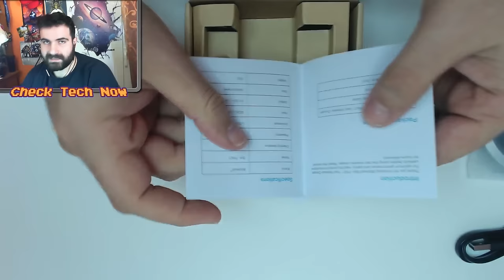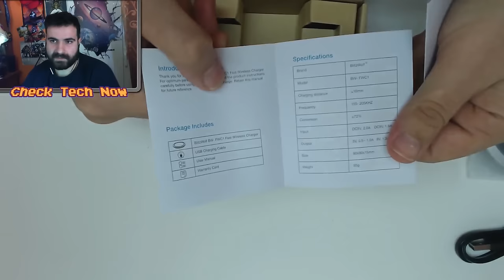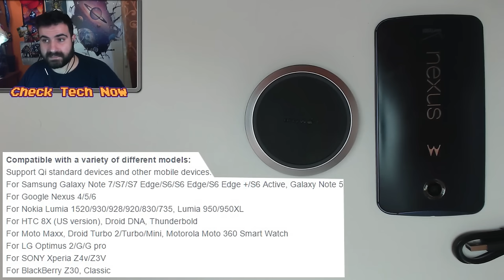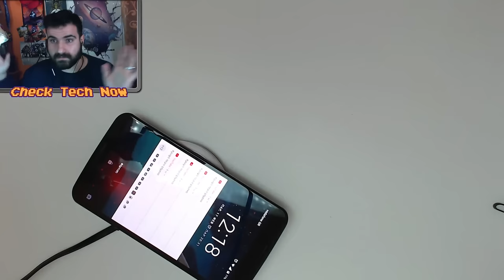BlitzWolf® BW-FWC1 Wireless Charger 🔋 [Banggood]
📌 Ασύρματος Φορτιστής της blitzwolf. Tελικά ισχύει αυτό που υποστηρίζει ότι φορτίζει γρήγορα το κινητό, συν ότι είναι τέρμα ποιοτικός και με αρκετό στυλ. Me likes!!

👍 Συμβατές συσκευές:

✔For Samsung Galaxy Note 7/S7/S7 Edge/S6/S6 Edge/S6 Edge +/S6 Active, Galaxy Note 5
✔For Google Nexus 4/5/6
✔For Nokia Lumia 1520/930/928/920/830/735, Lumia 950/950XL
✔For HTC 8X (US version), Droid DNA, Thunderbold
✔For Moto Maxx, Droid Turbo 2/Turbo/Mini, Motorola Moto 360 Smart Watch
✔For LG Optimus 2/G/G pro
✔For SONY Xperia Z4v/Z3V
✔For BlackBerry Z30, Classic

🔊 Intro:
331Erock